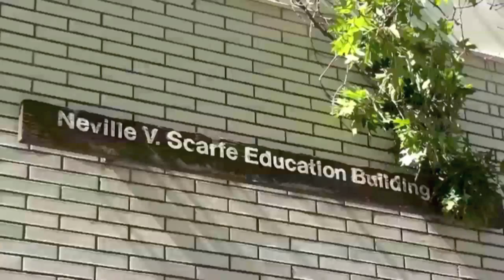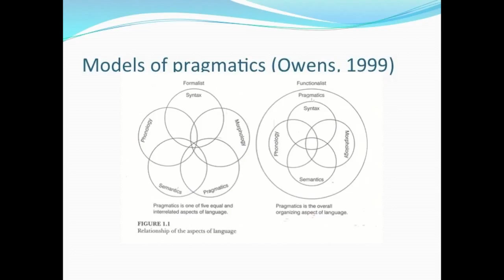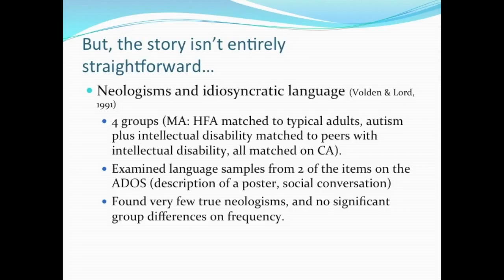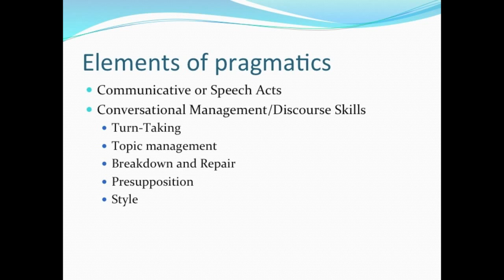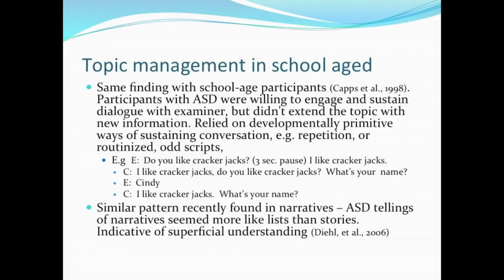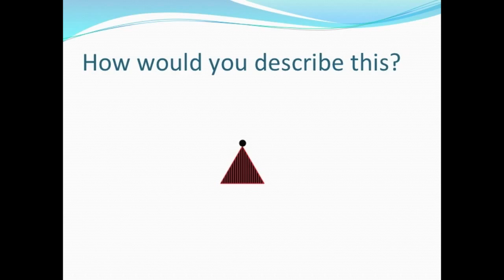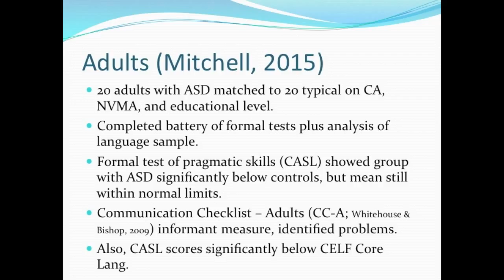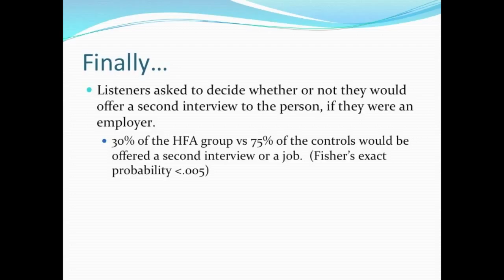Dr. Joanne Volden: "Dotted or Horse Spotted": Adventures in Pragmatics- CIRCA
This presentation describes the research in pragmatics in autism spectrum disorder over the past 20 years, with both theoretical and clinical implications.

Dr. Volden’s own work in this area is highlighted.